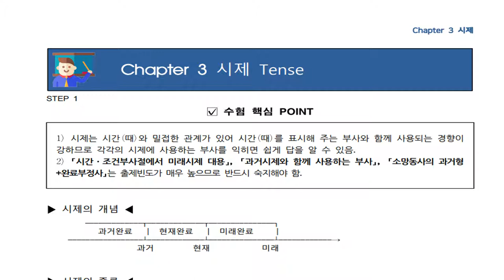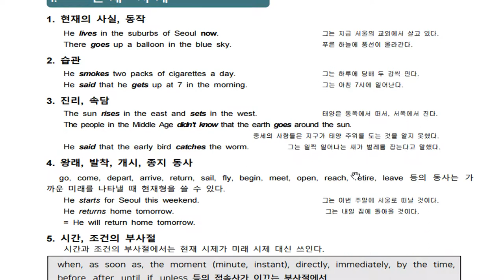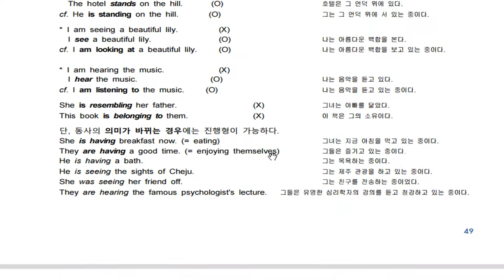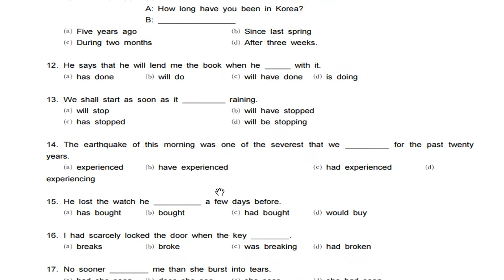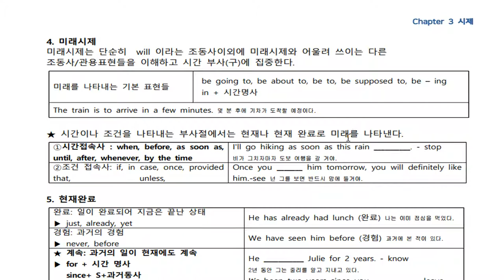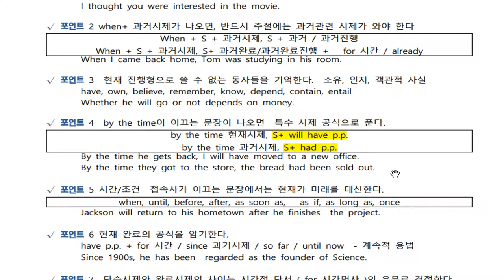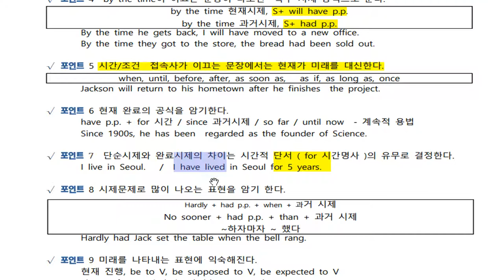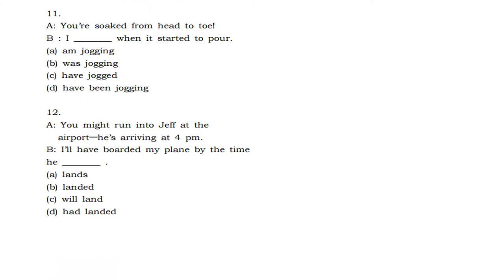텝스 문법 시제